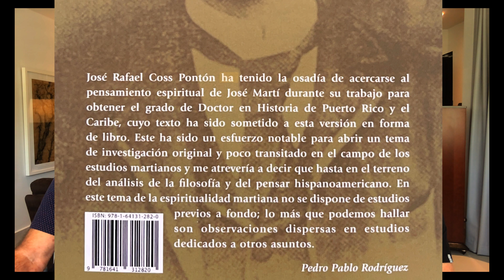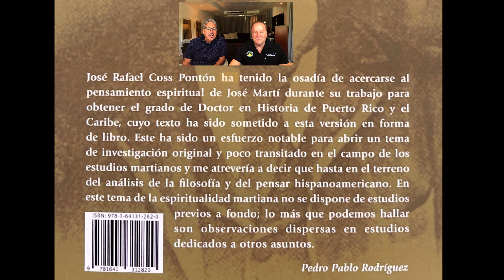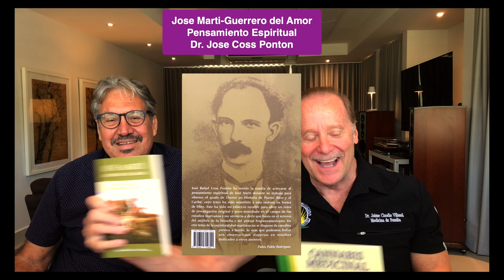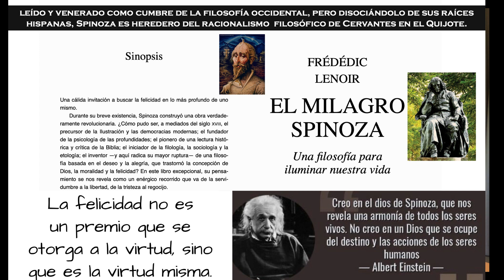Jose Martí: Guerrero del Amor. Libro entrevista al Dr. Jose Coss sobre raíz espiritual del prócer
En amena y fascinante conversatorio, el Dr. Jose Coss, historiador, nos abre la mente y el corazon, al pensamiento espiritual, que subyace toda la obra y vida de Jose Marti.
El Dr. Coss destaca, "A lo largo de su evolución y maduración intelectual y espiritual, Martí fue desarrollando una cosmovisión original que no se puede enmarcar exclusivamente en ninguna filosofía o dogma religioso particular. Como parte de mi investigación, he concluido que las influencias espirituales más evidentes –a lo largo de su corta vida de cuarenta y dos años­– fueron: el cristianismo, la masonería, el espiritismo, las culturas originarias de nuestra América, las filosofías orientales y las ciencias espirituales o metafísicas.

Su modelo de hombre fue Jesucristo, de quien aprendió a través de la lectura y el estudio profundo de la Biblia en Isla de Pinos, en las postrimerías de su encarcelamiento en Cuba y antes de ser desterrado por primera vez a Madrid. El Padre José de la Luz Caballero fue su intelectual preferido por su vocación en la educación de los niños y su sensibilidad espiritual."